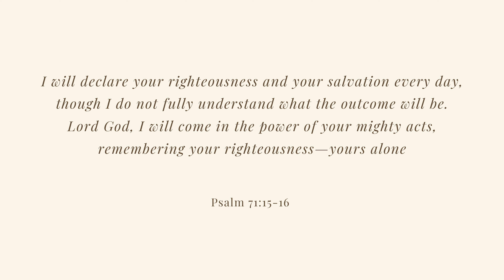my testimony | how Jesus redeemed me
Hey friends,
Today I'm sharing a vulnerable story with you all which is my life :) There are a few hard parts and potentially triggering moments where I talk about death/depression/anxiety. If you struggle with this, please just skip right over. I love you all and I'm thankful that you are here to listen to what God has done in my life.

F o l l o w  m e  on IG: @gabriellewhite.13

Hard drive
USB Hub
SD card

Remember - Jesus loves you. He laid down His life for you. He welcomes you just as you are!!

"And may you have the power to understand, as all God’s people should, how wide, how long, how high, and how deep His love is. May you experience the love of Christ, though it is too great to understand fully. Then you will be made complete with all the fullness of life and power that comes from God." // Ephesians 3:18-19